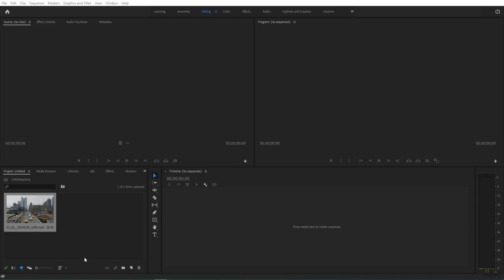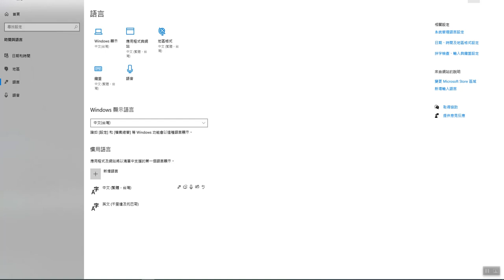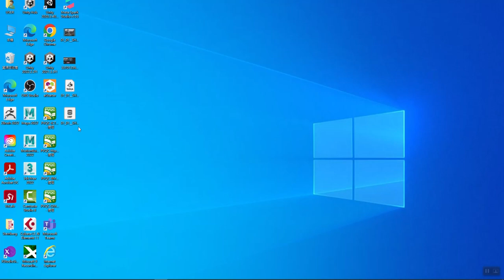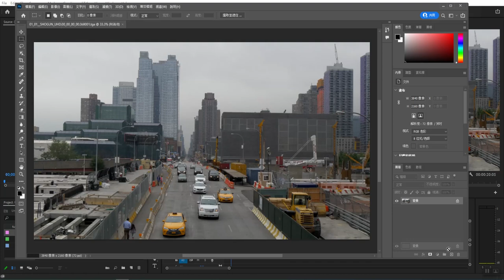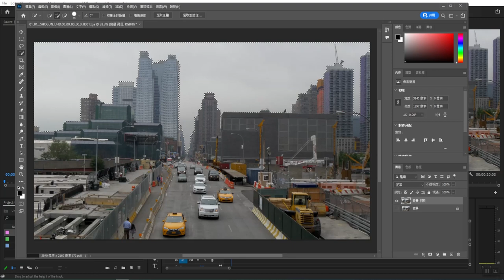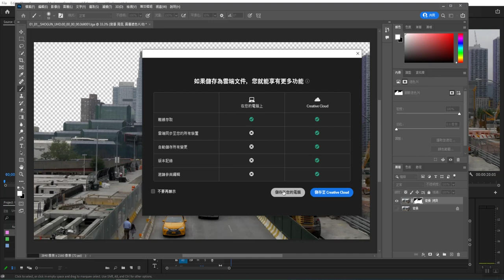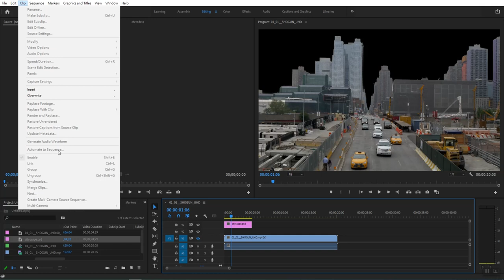Premiere2022中校色調光置換天空改變場景 Part-1